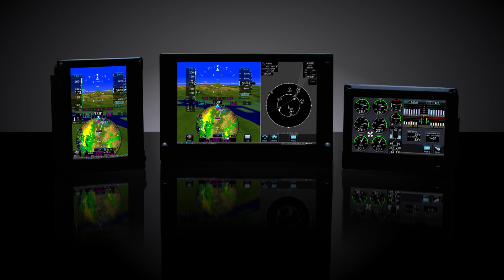Garmin Aviation: Your perfect airplane can now have the perfect panel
It’s always been more than an airplane; it’s been your trusted partner, and you’ve logged untold experiences together. Now it’s about to get even better. Introducing G500 TXi/G600 TXi and EIS TXi flight displays. Smarter, faster, brighter. And optimized for you.